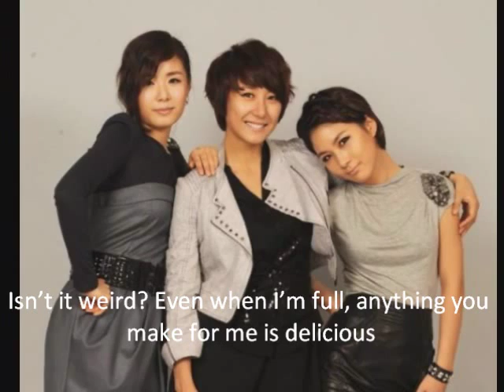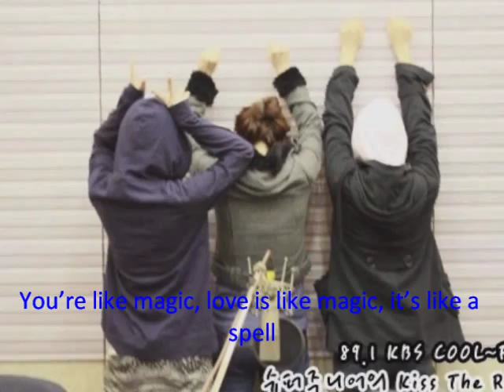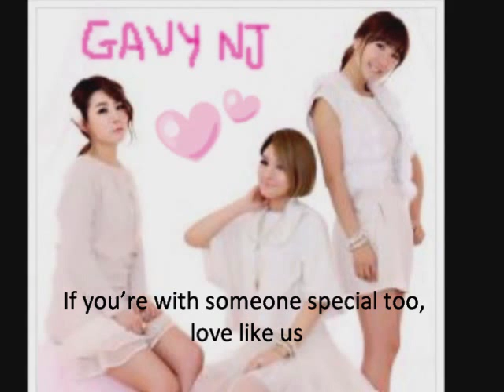Gavy NJ - 애정만세 (Long Live Love) [ENG SUB]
Gavy NJ's latest single~ Long Live Love with English Subtitles.
And pictures of Gavy NJ.

lyrics credits to : kpoplyrix @ tumblr